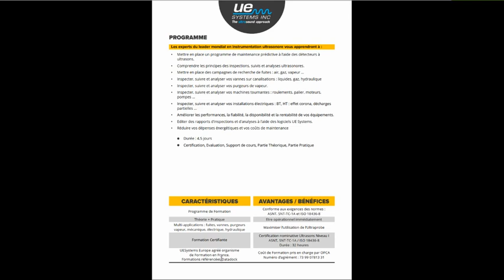Formation Ultrasons Niveau I - Presentation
UESystems Europe agréé organisme de Formation en France.
Formations référencées Datadock. Numéro d’agrément : 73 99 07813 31

Améliorez vos pratiques de Maintenance Industrielle !
Vous apprendrez les dernières techniques de diagnostics et surveillance par ultrasons.

Cette formation de 32 heures comprend :

-  Partie théorique
-  Partie pratique
- Synthèse et évaluation
- Attestation de formation selon référentiel ISO18436-8 : Certification Ultrasons Niveau I - CAT I

Thèmes et méthodologies traités dans cette formation :

- Mettre en place un programme de Maintenance Prévisionnelle efficace grâce à la technologie des Ultrasons
- Comprendre les principes de diagnostics et suivis prévisionnels par Ultrasons
- Mettre en place des campagnes de recherche de Fuites : air comprimé & tous types de gaz, vide, étanchéité ...
- Diagnostiquer, suivre et analyser les Purgeurs de Vapeur : tous types de purgeurs de vapeur
- Diagnostiquer, suivre et analyser les Vannes : tous types de vannes
- Diagnostiquer, suivre et analyser les Machines Tournantes : tous types de machines tournantes
- Diagnostiquer, suivre et analyser les Installations Électriques : tous types d'installations électriques
- Améliorer la Fiabilité et la Disponibilité des Équipements Industriels
- Editer des Rapports d’Inspections à l’aide des logiciels UE Systems
- Réduire les Dépenses Énergétiques des Installations Industrielles
- Optimiser les opérations de Maintenance Industrielle et en réduire les coûts.

Contactez-nous:
UE Systems France
Daniel Mazières – Responsable Marché Francophone